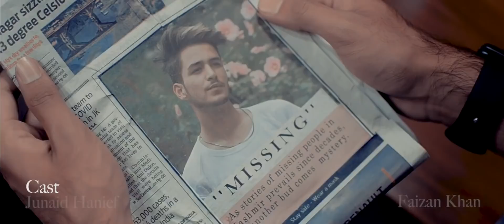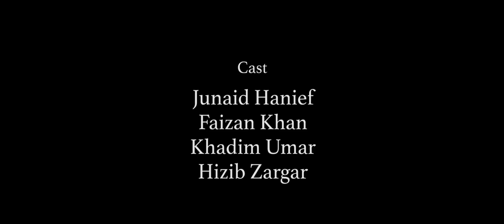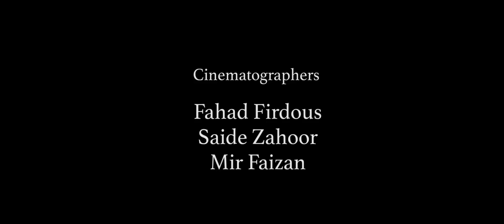Gardish | Official Video | Arslan Nizami | Junaid Hanief | Faizan Khan | Khadim Umar | Hizib Zargar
Gardish is a story revolving around disorientation, perplexity, despondency and lex talionis. When Junaid loses his younger brother Faizan and sense of morality turns into malevolence, to what extent will he go?

Director - Junaid Hanief

Singer & Composer - Arslan Nizami

Music Producer - Shah Basit Fazli

Lyricist - Syed Mudawar

Cast - Junaid Hanief, Faizan Khan, Khadim Umar, Hizib Zargar

Writer - Tooba Khursheed

Executive Producer - Faisal Amin

Production Manager - Irfan Rathore

Associate Director & DOP - Bilal Bhagat

Cinematographers - Fahad Firdous, Saide Zahoor, Mir Faizan

Drone Operators - Mir Faizan & Faraz Banday

Editors - Fahad Firdous & Mir Faizan

Colourist & Sound Designer - Fahad Firdous

Screenplay writers - Faisal Amin & Junaid Hanief

Art Director & Storyboard Artist - Soliha Qureshi

Logistics Head - Sufiyan Rouf

Make-up Artist - Strokes by Ayesha

Prosthetic Make-up Artist - Glam up by Anu

Outfits - Luxe

Gaffer & Prop Master - Meeran Mir

Creative Team - Hissan Sadiq & Faiz Zahgeer

Supporting Cast - Saide Zahoor, Abdul Hanan Khan, Burhan Wani, Meeran Mir

Recorded at - Qalaam Studio

Lyrics :

Mya manz safras khayaalah woth, b'e kot draayos t'e woutus kot
Mya doh gaashas tyi woth annyi got, b'e kot draayos t'e woutus kot
Hisaabah kar jawaabah dyi, dikh nayi traesh saraabah dyi
Louyuth naad b'e yell'e draayos, mya path pheerith cze phyurukh pot

Mujhe koi bhuja nahi sakta, mujhe koi bhuja nahi sakta
Paani mai jalta shikara hun, pani mai jalta shikara hun

Gardish mai phasa ik taara hun
Qaidi hu safar ka banjaara hun
Sab ne hai kiya mujhko ghayal
Par sab kehte mai pyaara hun

Lalle dyad czaay'i tondras manz, Aur'e ho draay'i banith hoorah
Mya gay'e tondrich add'e dez czot, B'e kot draayos t'e wotus kot

Lahoo nikle hai jis mai se, mai wo mashhoor fawaara hun

Cze kot draaham y'e boozith gaxh
Yus woth naavei suno patt'e khot

Translation :

Amidst my journey a thought occurred, where was I heading and where did I reach.
Daylight turned darkness for me, where was I heading and where did i reach.
Do justice with me, give me an answer
If not water, show me mirage.
You called out when I was leaving,
when I turned towards you, you turned away from mer

No one can extinguish me, no one can extinguish me

I'm the burning Shikara on water, I'm the burning Shikara on water.

I'm a star stuck in struggle.
I'm a prisoner, a foresaken traveler.
Everyone has wounded me.
Yet they call me their beloved.

Lall'e dyad jumped into the oven, came out being blessed.
But when I jumped, I came out a half burnt bread.
Where was I heading and where did I reach.

From where blood gushes, I'm that infamous fountain.

Don't leave yet, hear me out.
Whoever went into the dark side, never returned.